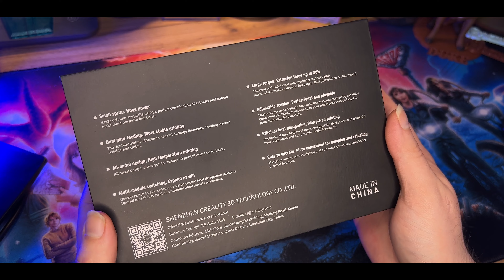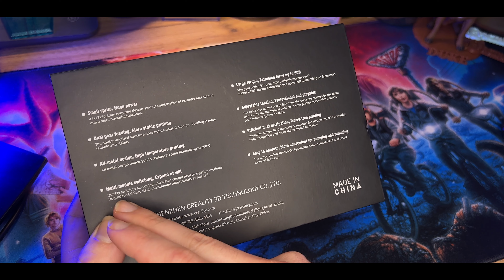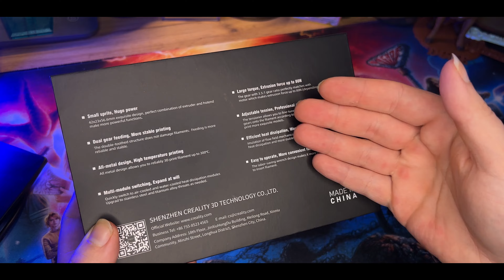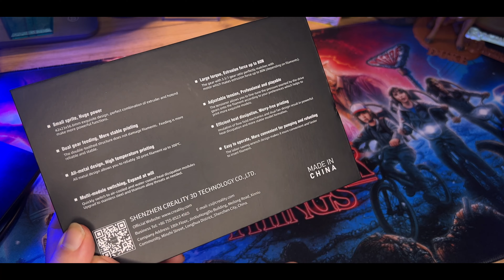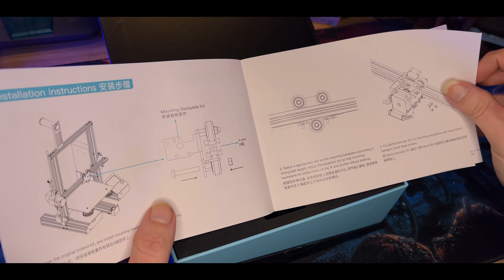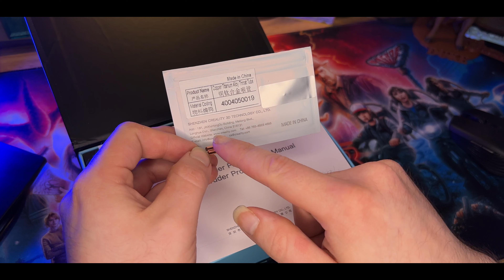3D Recenze č.1 - Sprite PRO extruder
3D Recenze č.1 - Sprite PRO extruder
Kod 5% sleva : SINISTR5
notebook : HP omen 15 - core i7 8750h ,
32 gb ram , RTX 2060 6 gb, 1 TB HDD , 256 GB pci-e SSD